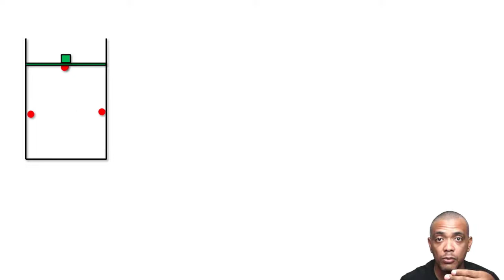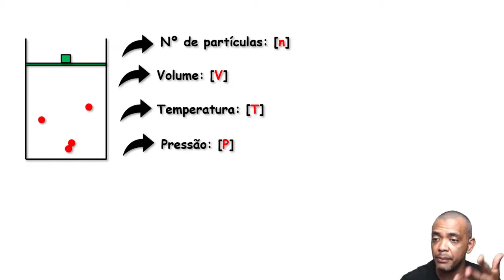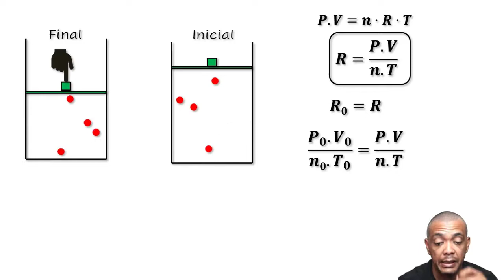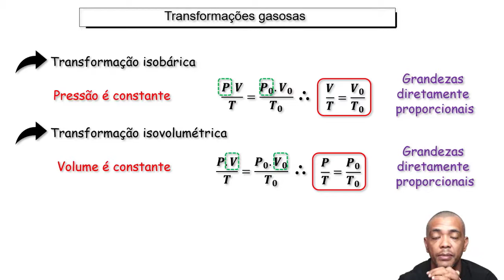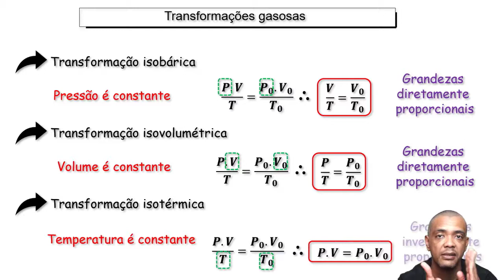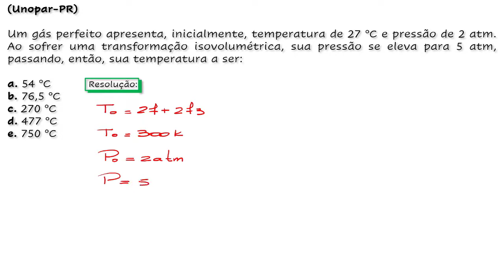Lei geral dos gases ideais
Neste vídeo abordo a lei geral dos gases ideais  e as transformações gasosas particulares de maneira bem simples.